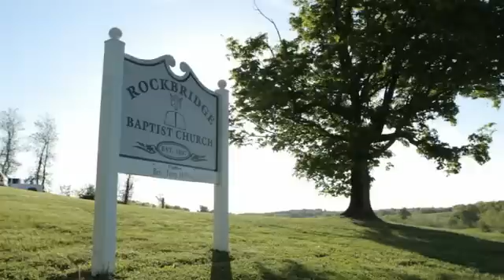NeuroElectric Therapy (NET) at Isaiah House in Kentucky, USA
NeuroElectric Therapy (NET) is being used at Isaiah House, a residential drug treatment center in Kentucky USA, in a clinical investigation. The study is measuring the impact of NET on craving, acute withdrawal symptoms and abstinence.